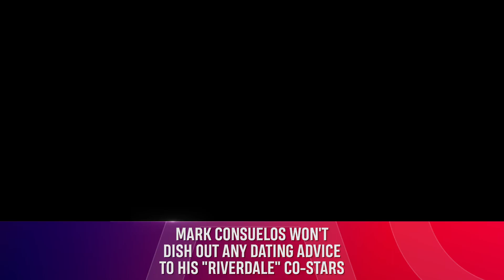Why Mark Consuelos Won't Give Dating Advice To His 'Riverdale' Co-Stars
Mark Consuelos isn't deeply in the loop when it comes to the love lives of his twentysomething "Riverdale" co-stars. In an interview on "Radio Andy," the actor revealed that he doesn't give relationship advice to Camila Mendes, Lili Reinhart, Cole Sprouse and the rest of the gang, and his reasoning for staying out of it has to do with his own days growing up and falling in love on a TV set.